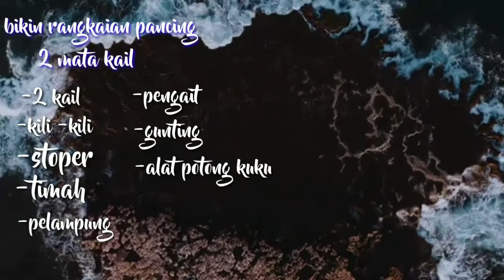Buat rangkaian 2 mata kail untuk mancing!!!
Hari ini saya membuat rangkaian kail untuk mancing disungai atau dirawa juga bisa. Dengan rangkaian  kail atau rangkaian 2 mata kail .
Silahkan menyaksikan
Terimakasih
tutorial bikin kail 2
tutorial bikin kail pancing
cara bikin rangkaian kail
cara bikin rangkaian 2 mata kail
rangkaian kail
rangkaian kail 2
cara bikin pancing 2
eel fishing